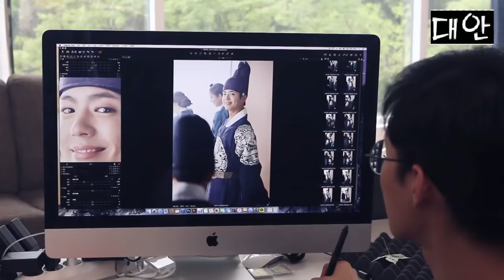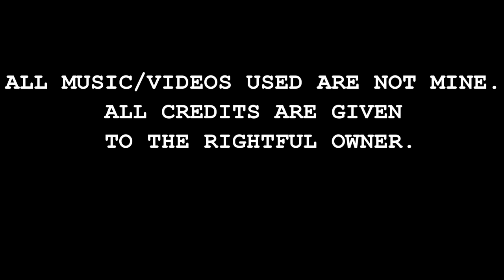Park Bo Gum (박보검) - Bombastic FMV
Title: Bombastic
Artist:  Jesse Matador